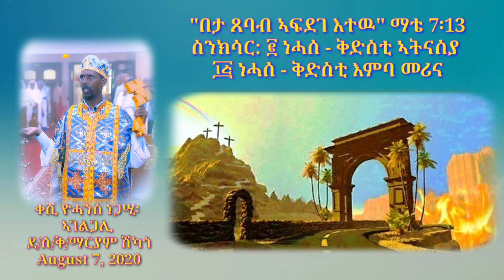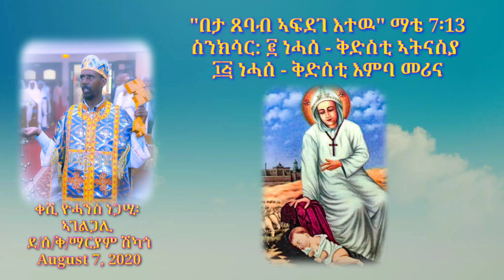#19 በታ ጸባብ ኣፍደገ እተዉ። ማቴ7:13 | ስንክሳር: ቅ.ኣትናስያ + ቅ. እምባ መሪና August 7, 2020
Keshi Yohannes Negassi
Part - 19